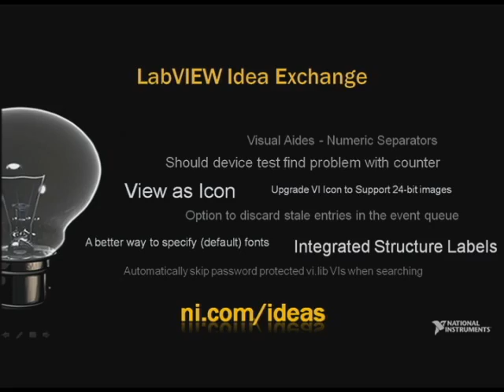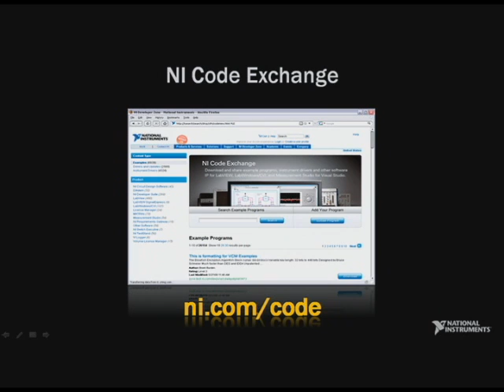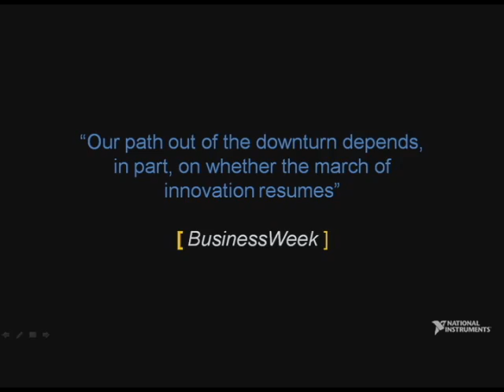Do More With Graphical System Design: NIWeek 2009 Keynote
Watch this exclusive footage of John Graff, Vice President of Marketing and Customer Operations of National Instruments, discuss how engineering can help solve the world's innovation crisis at this year's NIWeek. NIWeek is the world's leading graphical systems design conference.